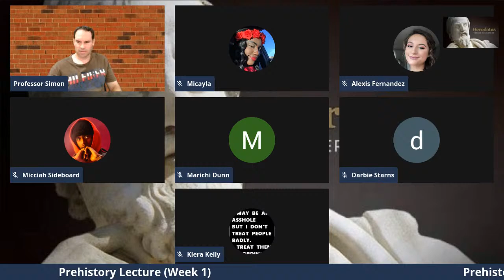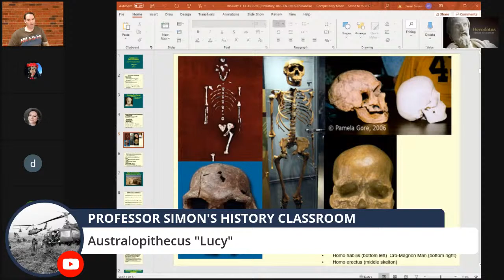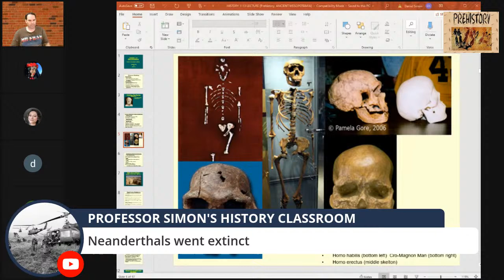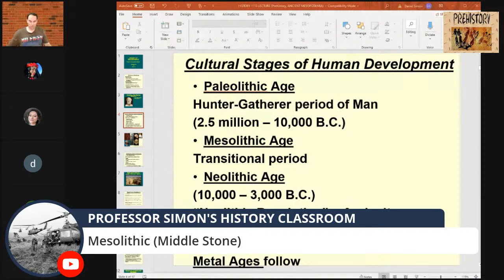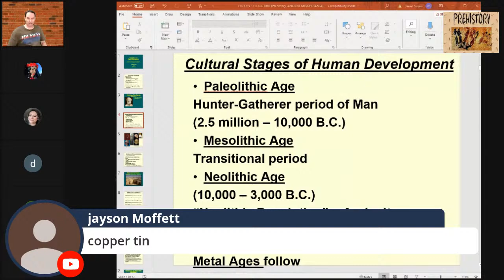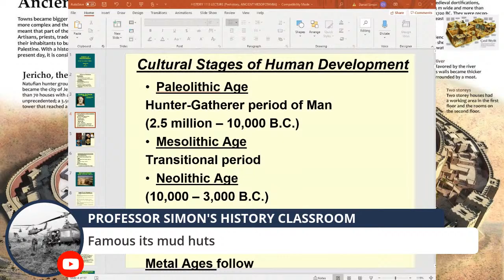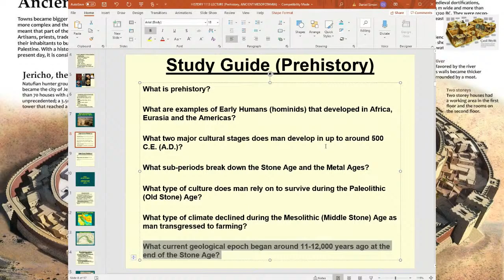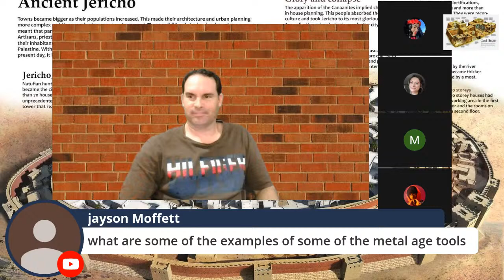PREHISTORY LECTURE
This Lecture will discuss the background of History, and cover the Prehistory of early Humans, as well as discuss the early River Valley Civilizations that followed .